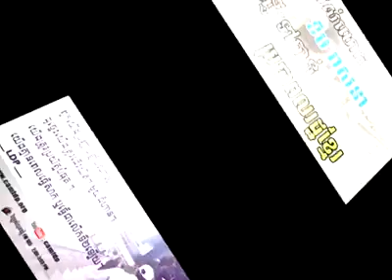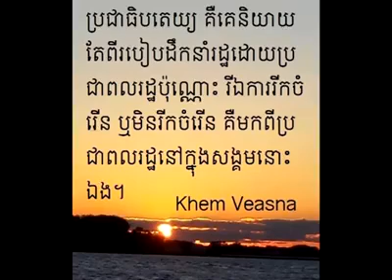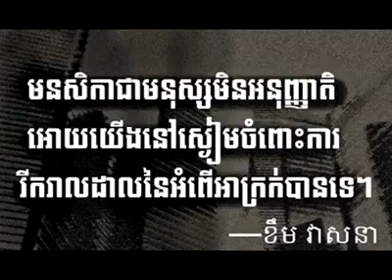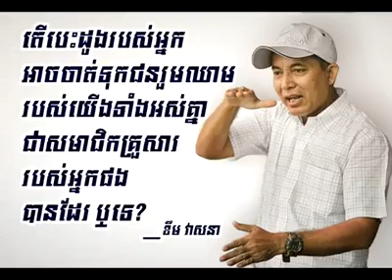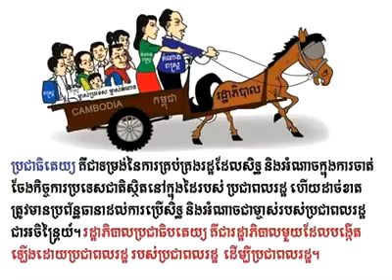khem veasna's sms sending to cambodian poeple